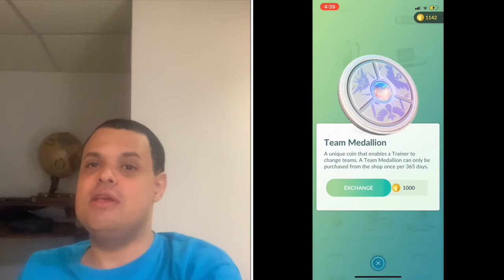Pokémon Go News Episode 41 (Pokémon Day Event, Team Changing)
I talk about the Pokemon Day event being live, along with the ability to switch teams within the game.